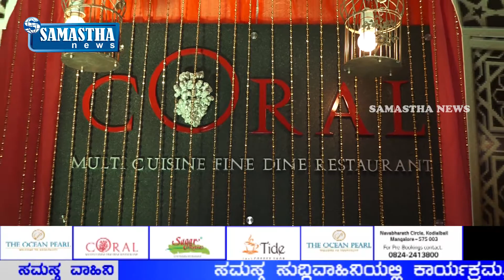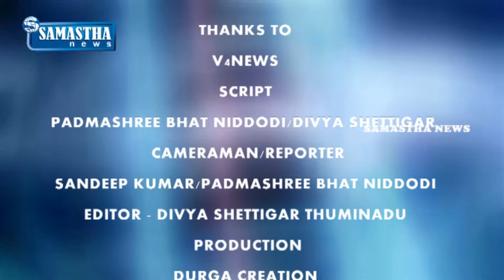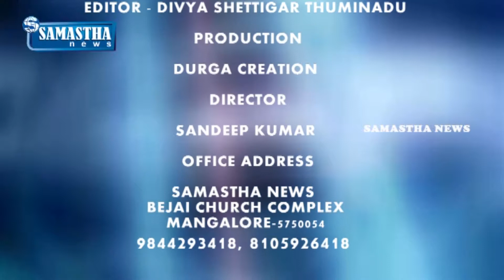SAMASTHA NEWS BY-ಓಶಿಯನ್ ಪರ್ಲ್‌ನ ಕೋರಲ್ ರೆಸ್ಟೋರೆಂಟ್‌ನಲ್ಲಿ''ಬಲೂಚಿಸ್ತಾನ್ ಫುಡ್ ಫೆಸ್ಟಿವಲ್ '' ನಡೆಯುತ್ತಿದೆ.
ಮಂಗಳೂರು ನಗರದ ಪ್ರಸಿದ್ದ ಸ್ಟಾರ್ ಹೋಟೆಲ್‌ಗಳಲ್ಲಿ ಒಂದಾಗಿರುವ ಓಶಿಯನ್ ಪರ್ಲ್‌ನ ಕೋರಲ್ ರೆಸ್ಟೋರೆಂಟ್‌ನಲ್ಲಿ ''ಬಲೂಚಿಸ್ತಾನ್ ಫುಡ್ ಫೆಸ್ಟಿವಲ್ '' ನಡೆಯುತ್ತಿದೆ.